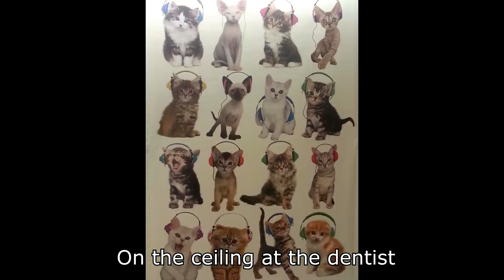Top 50 ranking cats on September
during September 2014.